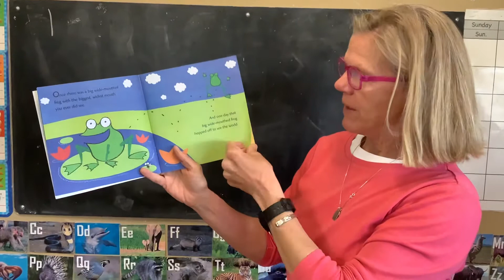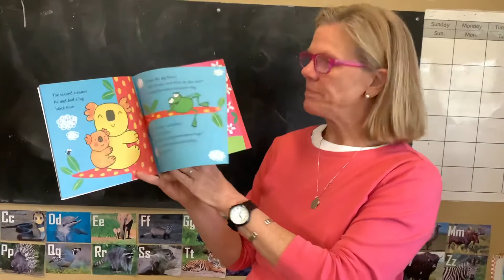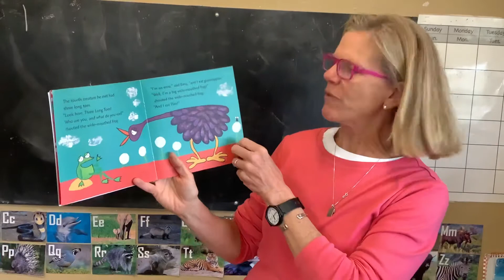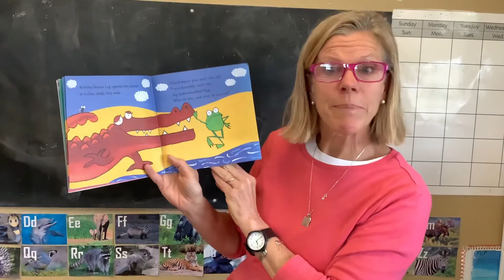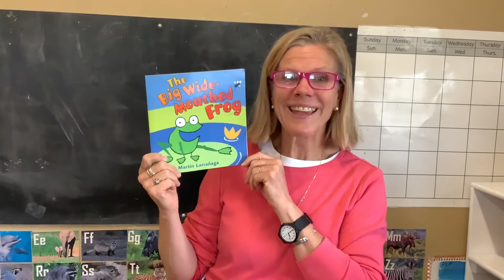The Big Wide Mouthed Frog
Ms. Kelly reading The Big Wide Mouthed From